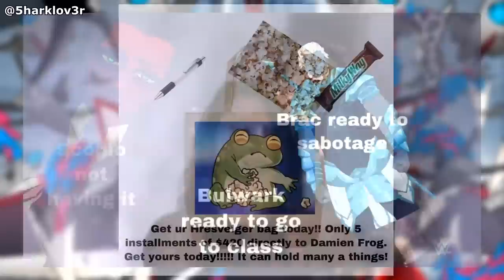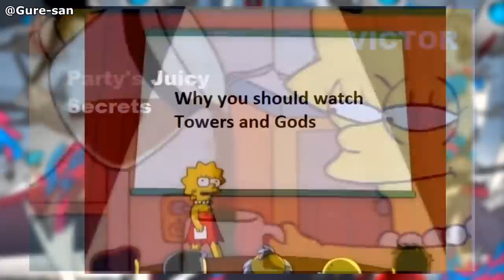Towers & Gods Ep. 7 - Test Administrators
Episode 7: Test Administrators. After hearing the secrets and stories of Team Black, class has now begun for the Regulars of the Second Floor. How will each Test Administrator instruct their students, and will the other Regulars treat them with respect after the finale of the Crown Game? And will the team be able to make up after the game of No Dice?